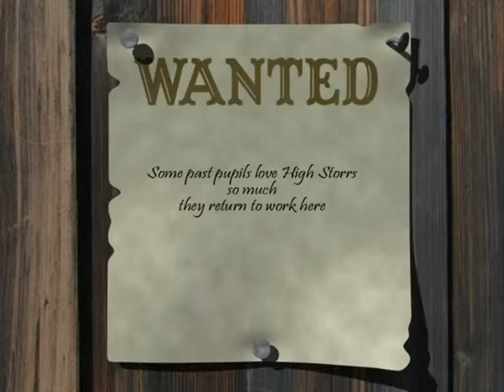High Storrs School 75th Anniversary video #3 2008 made by students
Made in 2008 by Year 7 students, this video contains images, memories, refurbishment info and history of the school.